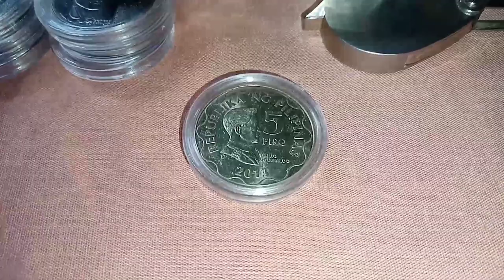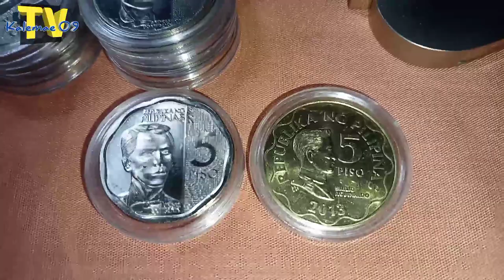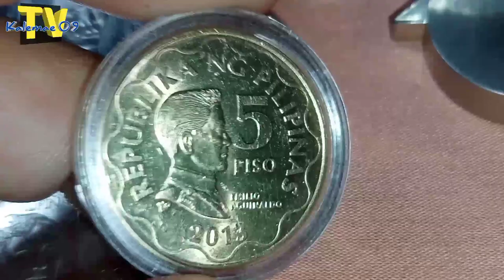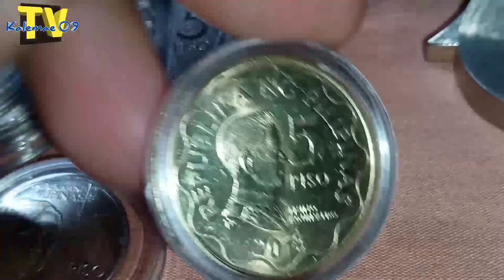Meron b? frost coin 5 piso BSP series coin | KAALAMAN